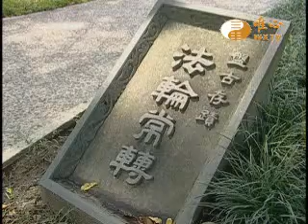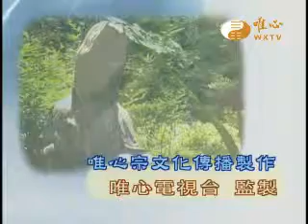易經風水專業電視台WXTV我家的風水006 風水與心靈(2)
易經風水專業電視台WXTV我家的風水
『我家的風水』每週五、六7:30~8:00首播